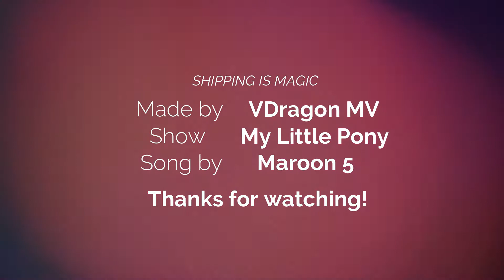MLP : Shipping Is Magic | Girls Like You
Not talking about SHIPPING so much.
But SHIPPING make a Family and Relationship
or New Generation